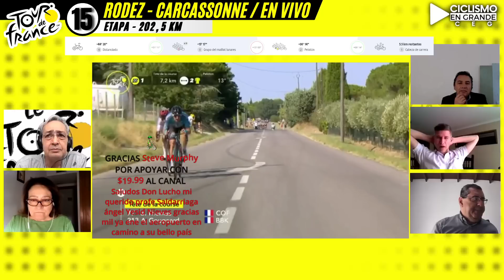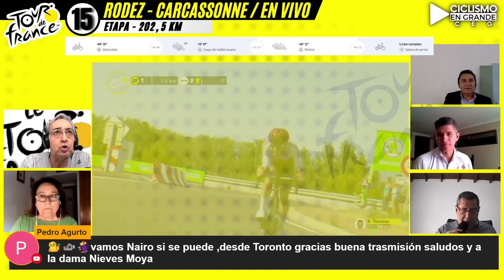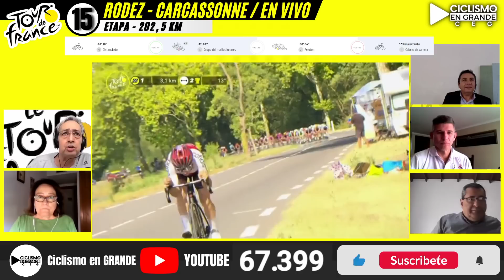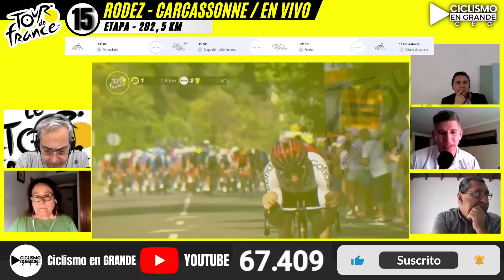NAIRO el único colombiano en el grupo principal / Llegada etapa 15 TOUR DE FRANCIA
NAIRO QUINTANA muy bien ubicado en la llegada masiva de la etapa!!!

ENCUENTRA AQUÍ TODA LA INFORMACIÓN DEL CICLISMO

🚨RECUERDA🚨